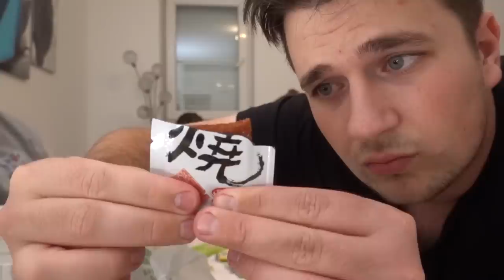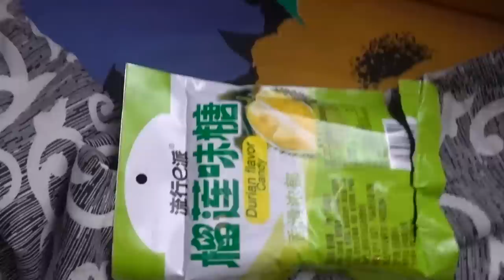MENJAM ISHRANU SA KINEZOM i VESIĆEM